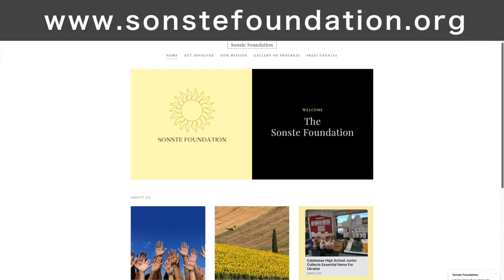Calabasas Profiles: Sofia Bronshteyn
Sofia Bronshteyn is a student at Calabasas High School.  Her family is from Ukraine.  When Russia invaded Ukraine, Sofia went into action to do her part to help those who are suffering in the war.